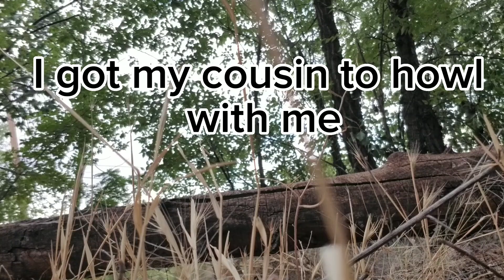I got my cousin to howl with me🐺